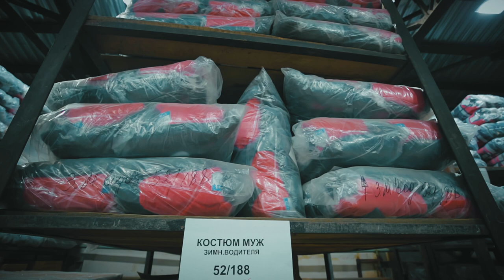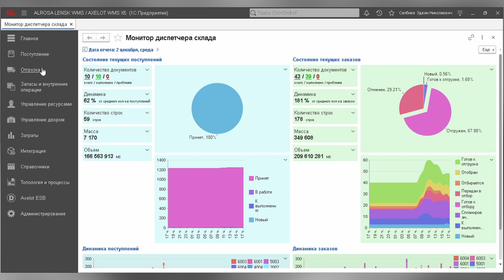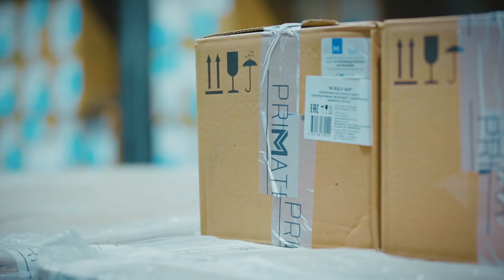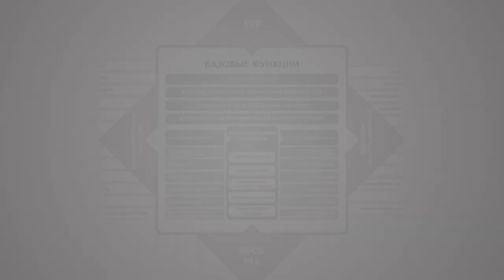Внедрение WMS с ювелирной точностью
Представляем видеоролик о проекте на складе «АЛРОСА», мирового лидера алмазодобывающей отрасли.

Мы уже писали ранее об итогах пилотного проекта, где автоматизировали работу склада снабжения в Ленске. Подробнее об этом читайте на нашем сайте

Видеоролик поможет наглядно оценить масштабы проекта, а также услышать комментарии и результаты из первых уст.